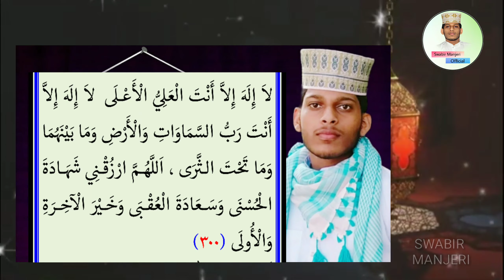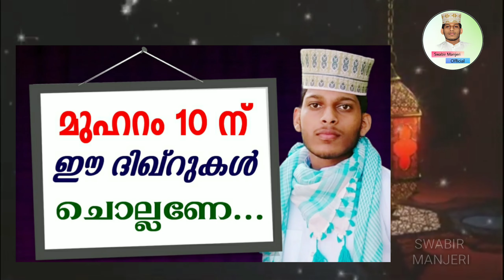ഇന്ന് ഈ ദിഖ്റുകൾ ചൊല്ലിയാലുള്ള മഹത്വം അറിഞ്ഞാൽ ആരും ഈ സൗഭാഗ്യം നഷ്ടപ്പെടുത്തില്ല. | Swabir Manjeri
മുഹറം പത്തിന് ഈ ദിഖ്റുകൾ ചൊല്ലണേ...

*മുഹറം 10 ന് ഈ 4 കാര്യം ചെയ്താൽ...*

*ഈ വർഷം രക്ഷപ്പെട്ടു.💐*
*സാമ്പത്തിക ബുദ്ധിമുട്ടുണ്ടാവില്ല*
*പ്രയാസങ്ങൾ ഉണ്ടാവില്ല*